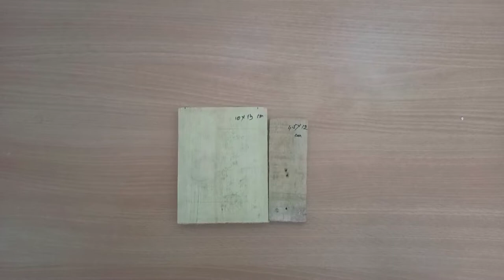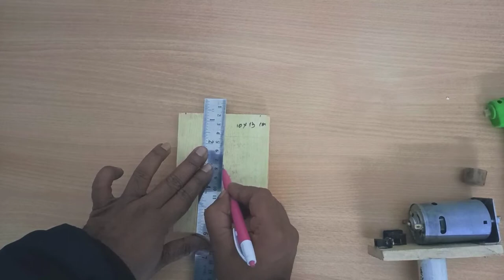How to make a Drill machine | amazing idea |DC motor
Hello friends,

You can make a powerful Drill Machine  using 775 motor and please let me know if you have any questions regarding making of this drill machine.